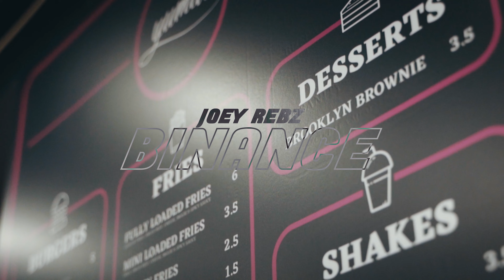Joey Rebz - Binance [Music Video] | GRM Daily